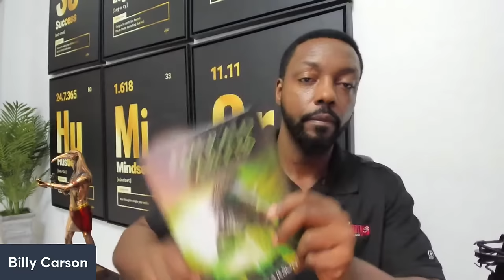4biddenknowledge Podcast: The Origins of Religion P3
Billy Carson breaks down the origins of religion and its effect on humanity.
Join in the Mystery School teachings in Ancient wisdom and knowledge connected within us and our ancient ancestors.
Join Billy Carson as he takes you on an adventure through time and space to uncover ancient secrets about life, the Universe, and what it means to be human. Gain a greater understanding of Quantum Hermetica.
Discover previously hidden knowledge that will help you in your life.